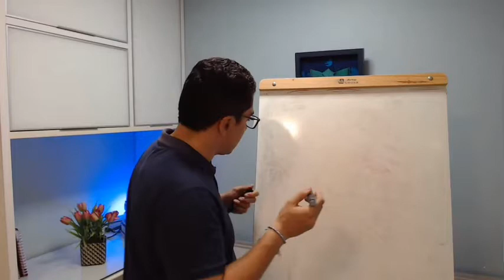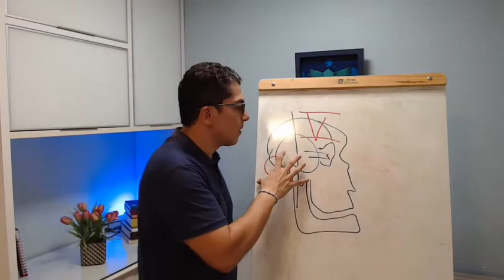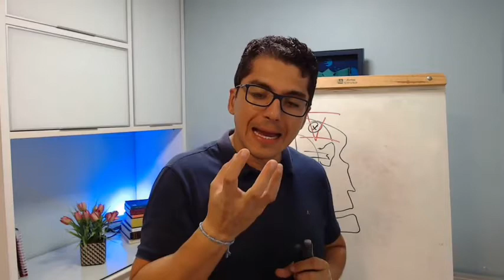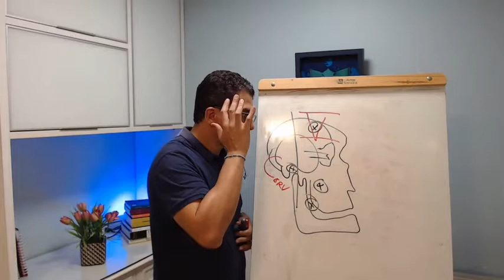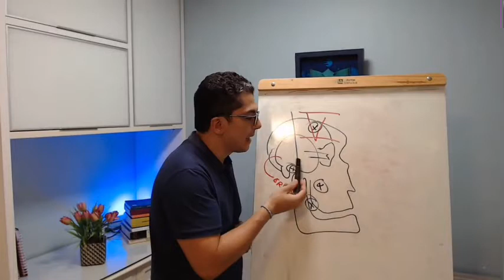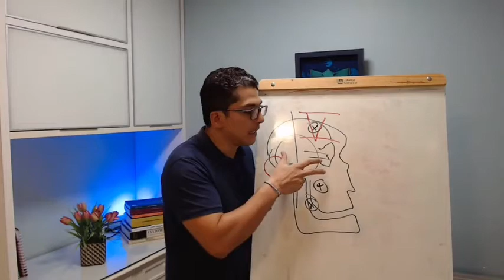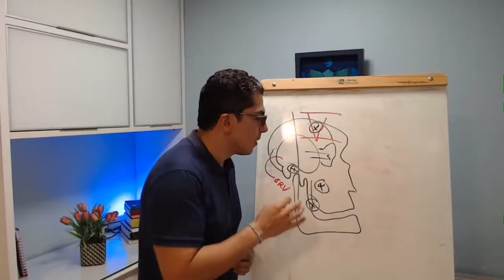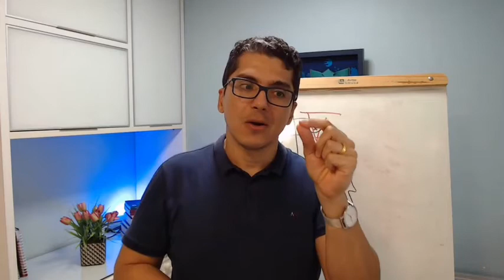Técnicas cranianas externas - como utilizar em pacientes com DTM?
Você precisa saber toda a ligação do crânio com a ATM.

E também saber aplicar corretamente as técnicas após uma avaliação precisa.

Aprenda como utilizar as técnicas cranianas em pacientes com DTM